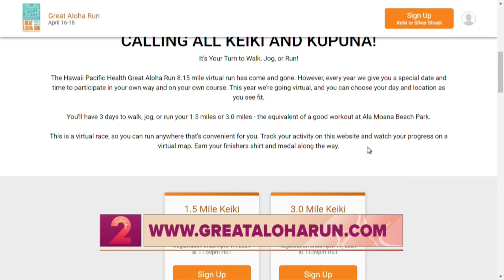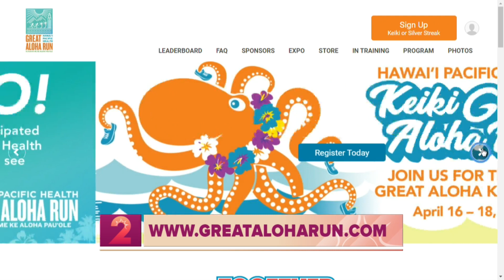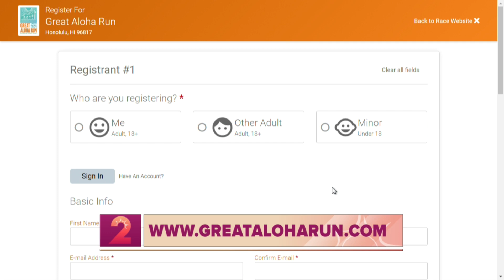Virtual Keiki Great Aloha Run 2021